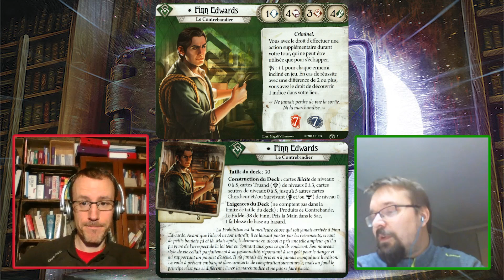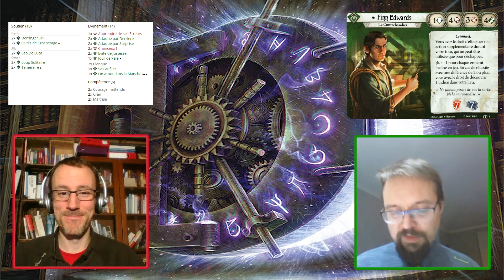Arkham JCE TV - Instinct de Survie 2 - Finn Edwards et Calvin Wright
Shep et Ryson vous partagent chacun un deck construit avec leur investigateur du moment! Loin d'être des decks parfaits, ce sont des decks jouables. A vous de vous faire votre propre idée! :)